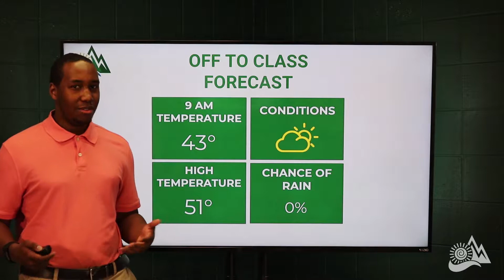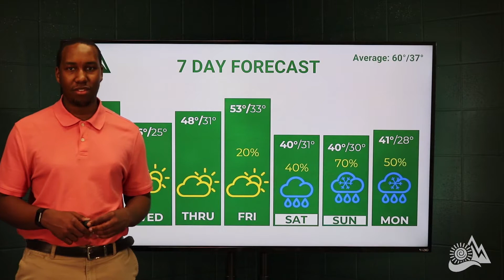Off to class forecast: 12/4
Video By:  Brandon Lawson and Danielle Miller